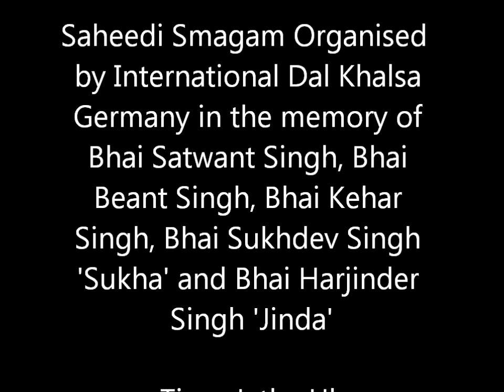Saheedi Smagam By Dal Khalsa Germany Part 1--Tiger Jatha Uk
A smagam organised on the Saheed Bhai Satwant Singh Jee , Bhai Beant Singh Jee, Bhai Kehar Singh, Bhai Sukhdev Singh Sukha and Bhai Harjinder Singh Jinda by Dal Khalsa International Germany.